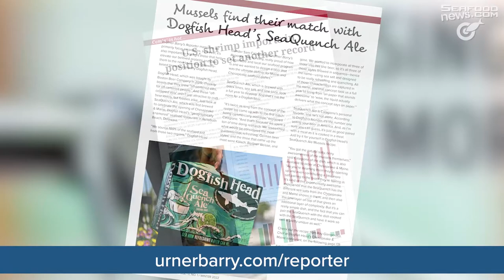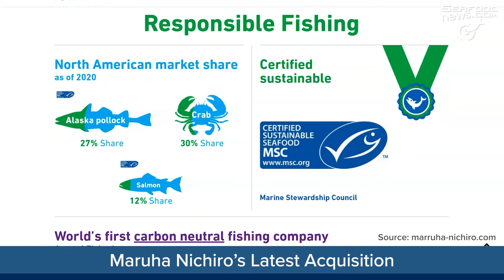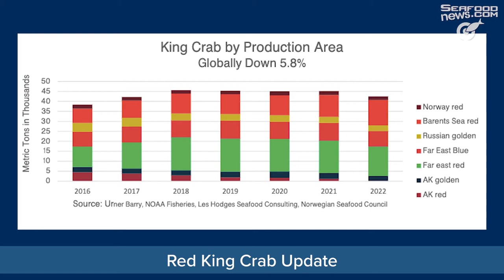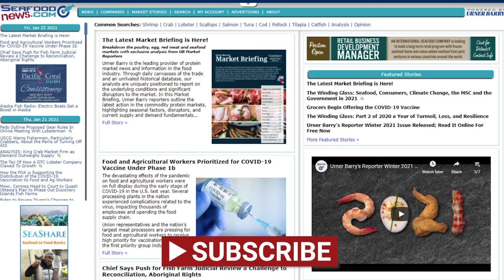Maruha Nichiro’s Acquisition; Red King Crab Update; Maine Lobstermen; Restaurant Industry Sales